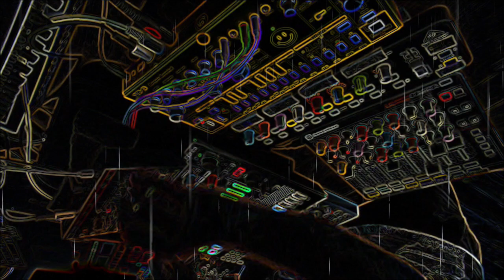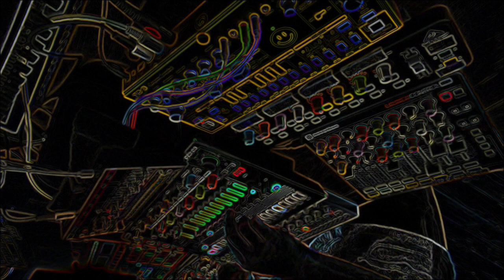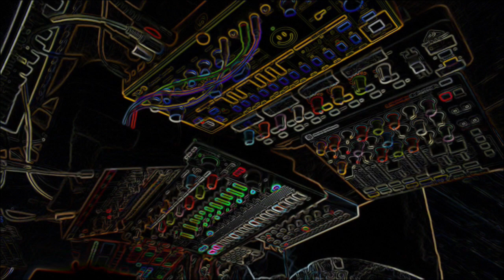Morning Dub, live act Roland TR8, Juno 06/a, Electron Cycles, model D, Td3, Maschine NI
Recording/live performance happened at my friend's studio in countryside, surrounded by nature, quiet and green. I programmed the main stab (dub-style) on Juno 06a in few seconds.
The Bassline was played/programmed on Elektron cycles, additionally, there are some hats and other tiny percussions created on elektron as well.
Roland TR8 - drums as usual, model D plays some random notes in background (performed by my buddy Pavel).
TD3 - plays bassline in the middle of track.
Lots of reverbs and delays - controlled via midi (Xone k2, Novation Launch control, BCR2000)
Maschine - as always host for VST and midi and audio mixer controlled via NOvation Launch.
There are some imperfections, as always with a jam/live performance.
Mix was done in 5 min, as I wanted to put it online asap...
PLEASE USE GOOD HEADPHONES OR SOUND SYSTEM !
very important to properly enjoy music